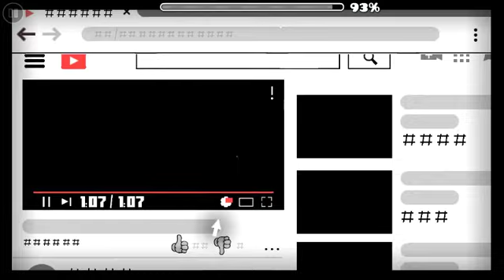"TIA" by BryanC2 (1 coin) - Geometry Dash 2.11